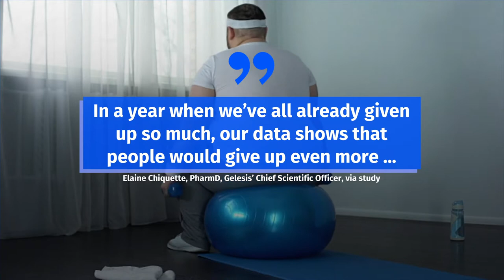71 Million Americans Have Gained Weight During the Pandemic, Study Reveals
71 Million Americans Have Gained Weight During the Pandemic, Study Reveals.
The study was conducted by
biotech company Gelesis.
71% of Americans also confessed that their weight impacted their mental and emotional health.
But as 2020 comes to an end, more Americans are determined to lose weight and continue healthy habits.
While our survey has found Americans have been motivated to develop healthier habits amidst the pandemic, it has also brought to light how many Americans who want to lose weight continue to struggle, Elaine Chiquette, PharmD, Gelesis’ Chief Scientific Officer, via study.
In a year when we’ve all already given up so much, our data shows that people would give up even more .., Elaine Chiquette, PharmD, Gelesis’ Chief Scientific Officer, via study.
... if it meant being able to lose weight by the end of the year and they remain hopeful about losing weight and feeling healthy in 2021, Elaine Chiquette, PharmD, Gelesis’ Chief Scientific Officer, via study.
We have found that in 2021 the hopes of Americans outweigh their worries, and millions are ready to kick off the new year and make changes, including losing weight, Elaine Chiquette, PharmD, Gelesis’ Chief Scientific Officer, via study